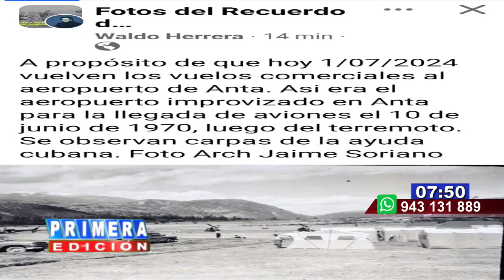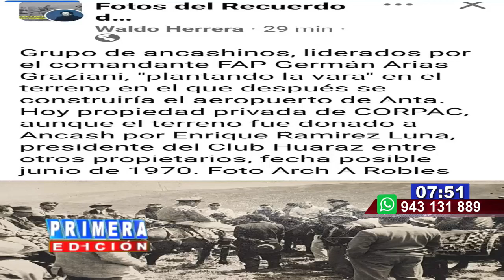VUELO INAUGURAL AEROPUERTO DE ANTA / CARHUAZ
La reapertura de los vuelos fue una verdadera fiesta, pero ¿qué viene ahora?